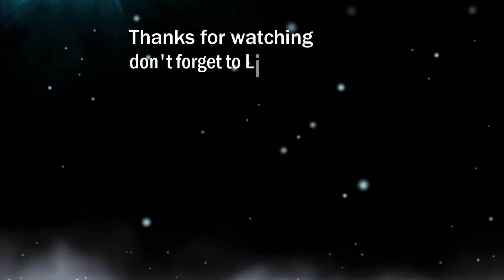ཉིང་ཁྲིའི་སྨོན་ལམ་། BY TENPA GYANTSEN HD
NEW TIBETAN SONG 2021

ཚིག་། རྒན་བཀྲ་ཤིས་དབང་འདུས་།
དབྱང་། རྒན་ཟླ་བ་རྡོར་རྗེ་

ཐོག་མར་ཚང་མ་ལ་འཚཁམས་འདྲི་བཀྲ་ཤིས་བདེ་ལེགས་ཞུ་བ་དང་མཁྱེན་བརྩེ་༨༥་གླུ་གཞས་བརྙན་སྟེགས་འདི་ལ་རྒྱབ་སྐྱོར་དང་ཐུགས་ཁུར་གནང་བར་ཐུགས་རྗེས་ཆེ་ཞུ་།